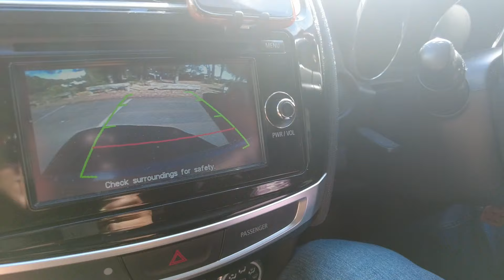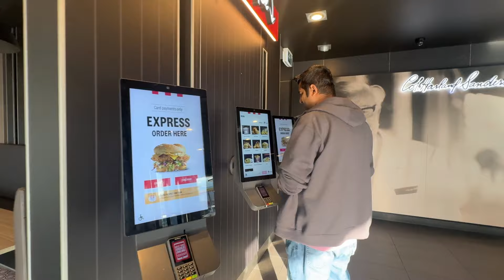Chicken মুগডাল Recipe || আর একটুখানি ঘুরাঘুরি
In this video weekendvlog we visit Sydney Olympic park. Its a must visit place for anyone with kids. Also, we share our favourite chicken mug dal recipe. It's a must try if you are looking for something new.

Green Tomato recipe